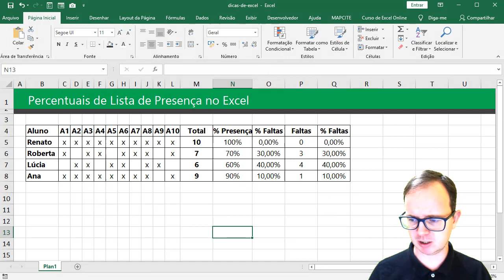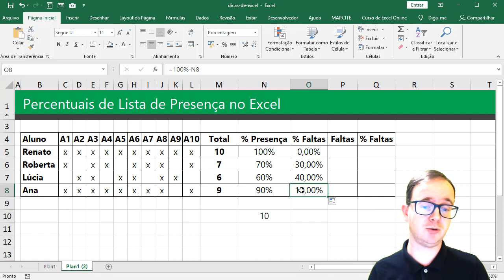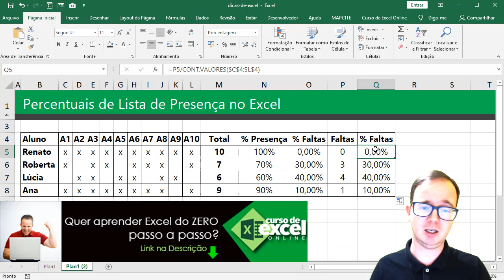Como Fazer Lista de Chamada ou Frequência com Percentuais no EXCEL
💻Aprenda Como Fazer Lista de Chamada ou Frequência com Percentuais no EXCEL, quer dominar o Excel, clique

🔴Você sabe como fazer uma lista de chamada no Excel? Além do que calcular a presença, faltas e seus devidos percentuais? Vou mostrar passo a passo como fazer uma lista de frequência que pode ser usada em escolas ou professores que precisam ministrar treinamentos, vamos aprender?

Hoje vamos ver Como Fazer Lista de Chamada ou Frequência com Percentuais no EXCEL!